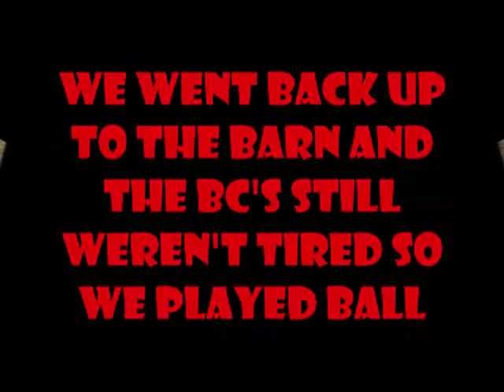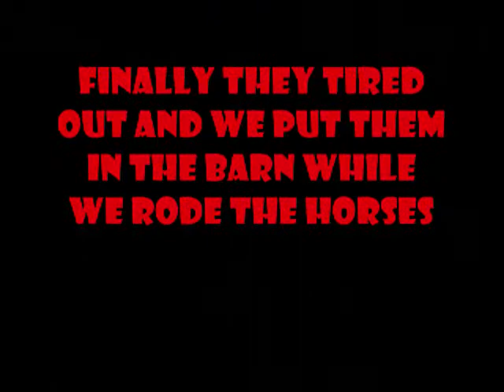1-14-10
We had so much fun. I'm so happy to be driving now!! Me and Jilesa spent most the day at the barn playing agility with the Border Collies and riding the horses. We went to the park up the road from the barn for the first time and it is a pretty nice place to walk the dogs. To top it all off the weather was perfect, it finally reached the 50's and stayed sunny the entire day. If only the weather would stay this way LOL.